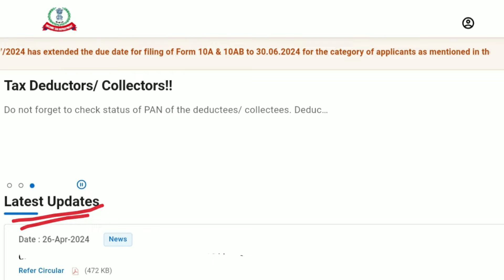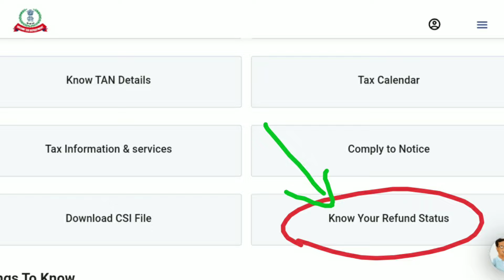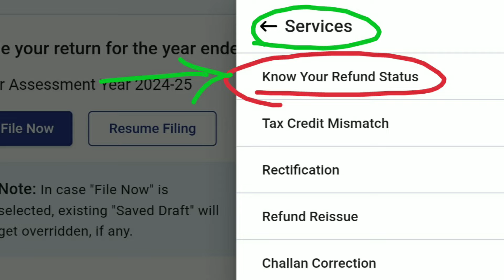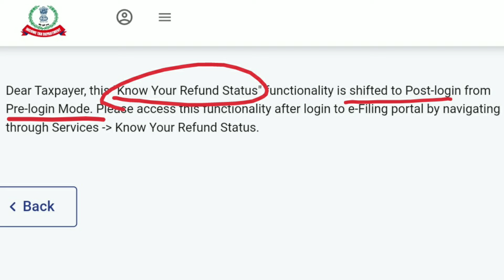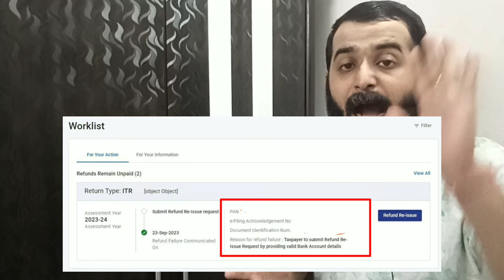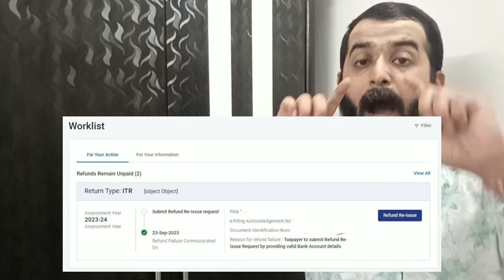2 Big Updates on Income Tax Portal With New Benefits || Income Tax Return Filing Big Relief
2 Big Updates on Income Tax Portal With New Benefits || Income Tax Return Filing Big Relief ||